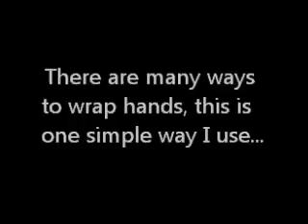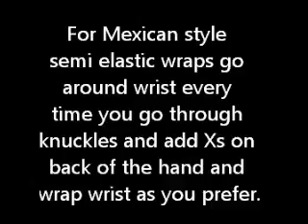How to Wrap Hands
I am often asked how to wrap hands for training.  This is one simple way of many.